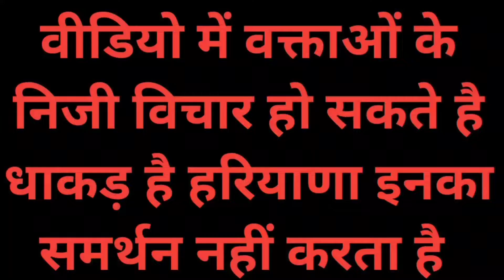भिवानी नगर परिषद की चेयरमैन प्रत्यासी मीनू अग्रवाल के समर्थन में किरण चौधरी ने की जनसभा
किरण चौधरी ने सजग भारत भवन निर्माण मजदूर यूनियन का मीनू अग्रवाल का समर्थन करने पर किया स्वागत